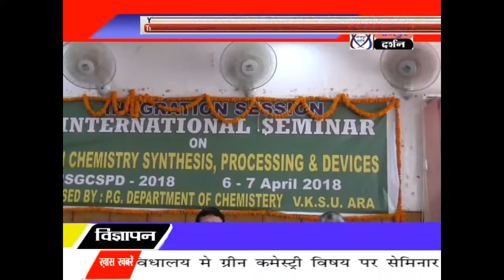वीर कुंवर सिंह विश्वविद्यालय में ग्रीन केमिस्ट्री विषय पर अंतर्राष्ट्रीय सेमिनार का आयोजन किया गया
भोजपुर दर्शन न्यूज़